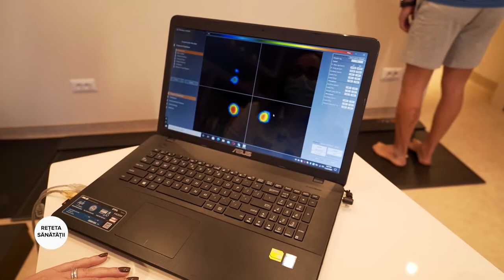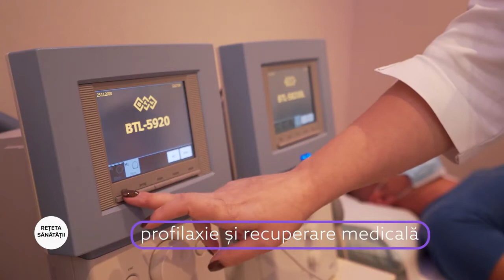Recuperare medicală, program de exerciții personalizate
Afecțiunile cervicale și lombare cauzate de poziția incorectă la birou, pot fi evidențiate printr-o evaluare posturologică ce permite alegerea unui tratament adecvat.

In centrul de recuperare medicală al Clinicii Eliade, prin Kinetoterapie și fizioterapie, pot fi tratate,  atât la adulți cât și la copii, afecțiuni: ortopedice, traumatologice, neurologice și probleme de cardiologie.